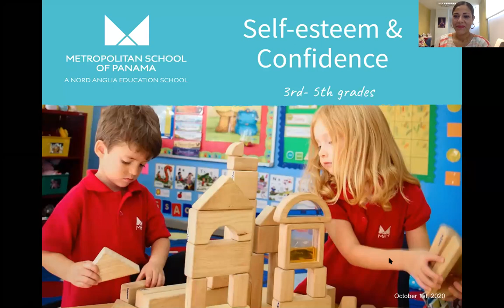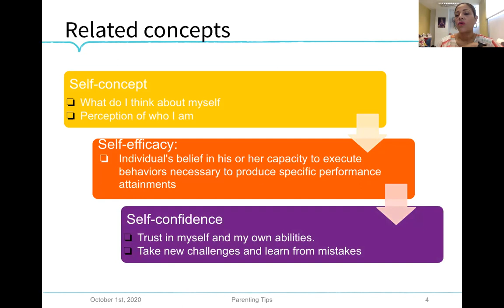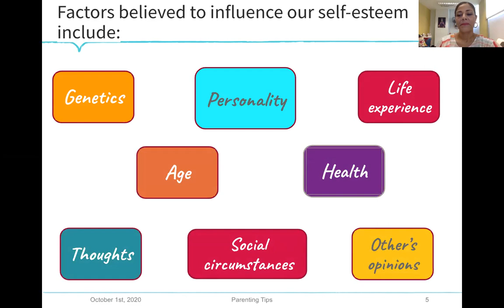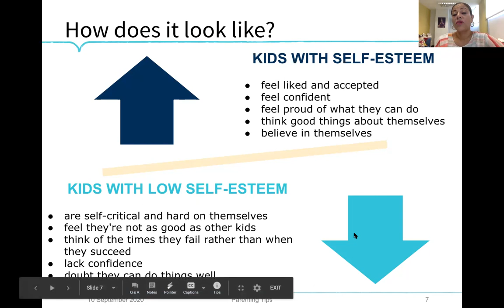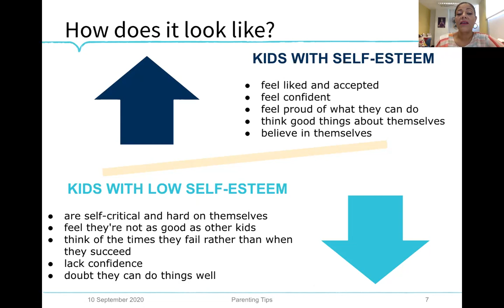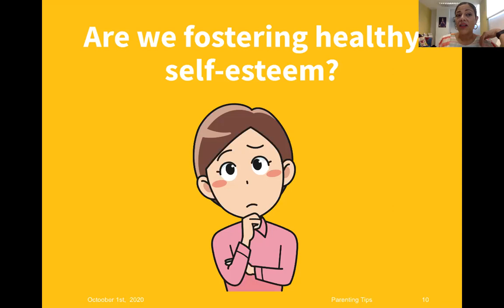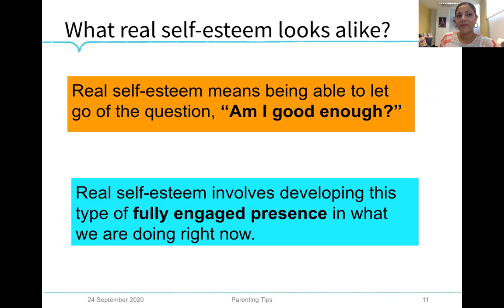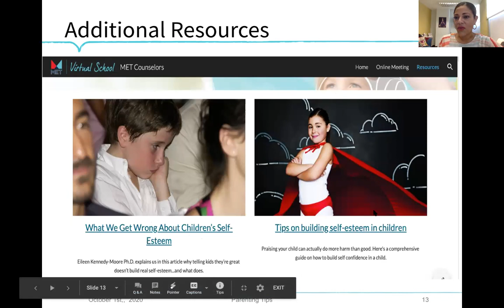ES Parents Webinar: Parenting Tips - Self Esteem and Confidence